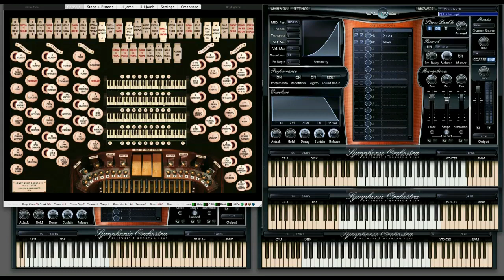United States Armed Forces Salute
Title: "United States Armed Forces Salute"
From a midi file by GaryW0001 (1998)
Re-registered for Pipe Organ, Strings, and Drums
Instruments: The Hauptwerk Hereford Organ and East/West Symphonic Strings

This midi file from GaryW0001 (Gary Wachtel) has his following dedication:

"Armed Forces Salute"
Dedicated to those who serve
and protect the United States

In the video:
Upper left: The Hauptwerk Hereford Cathedral Organ.
Lower left: East/West String Bass.
Upper right: East/West Violins.
Middle right: East/West Violas.
Lower right: East/West Cellos.
(Drums are not shown)